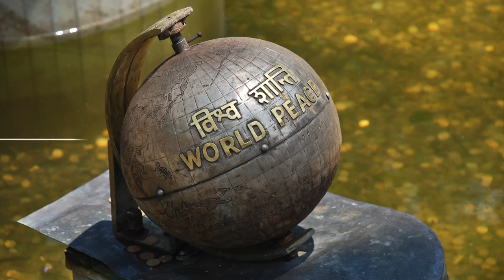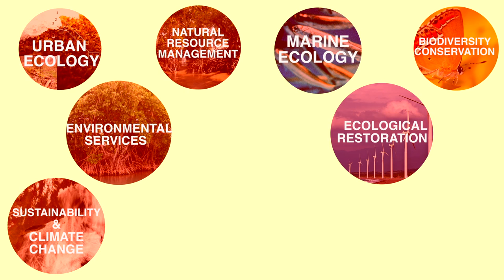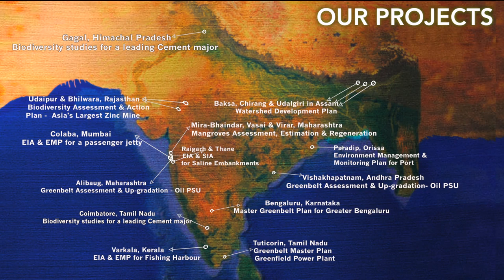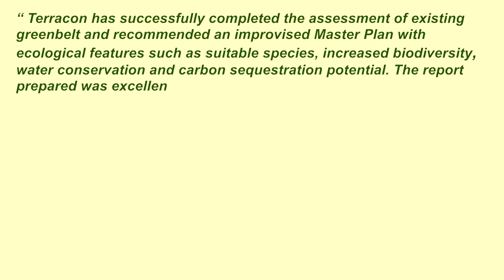Terracon Ecotech Pvt. Ltd. Corporate Video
Since 2008, Terracon Ecotech has been India’s leading ecological solutions, natural resource management services and environmental consultancy company. Our in-house team of experts have vast technical knowledge and capabilities in the domain of ecology, biodiversity, agriculture, environment, sustainability, economics and finance as well as its deep understanding of today’s sustainability issues.